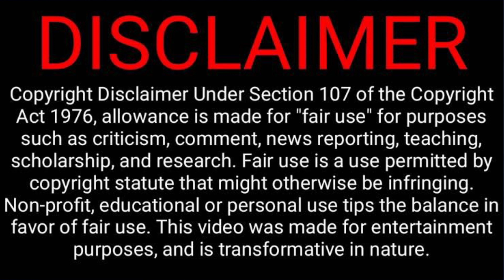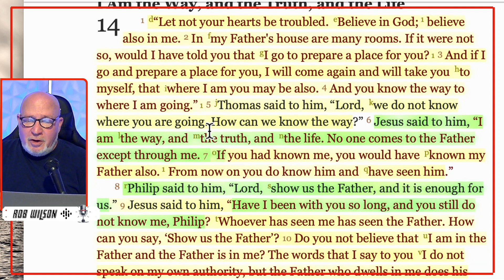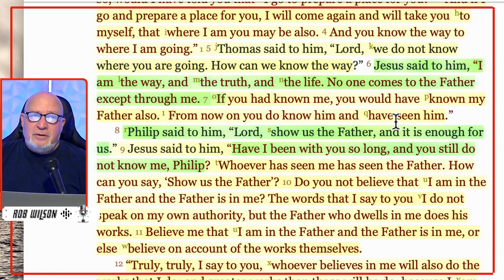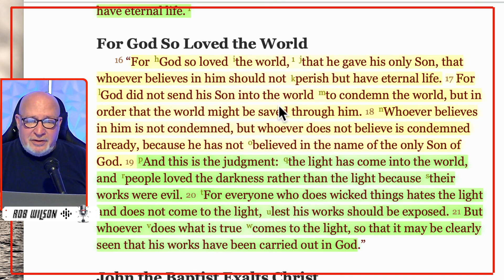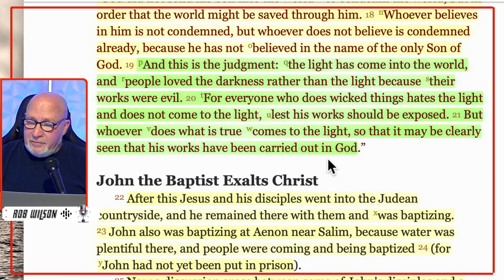Jesse Lee Peterson ⚠️ AMAZIN Deception of Caller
Jesse Lee Peterson false pastor does what false teachers do gaslights and projects on to a caller.